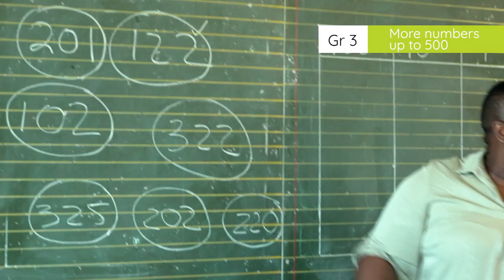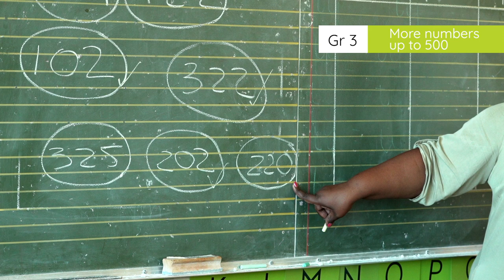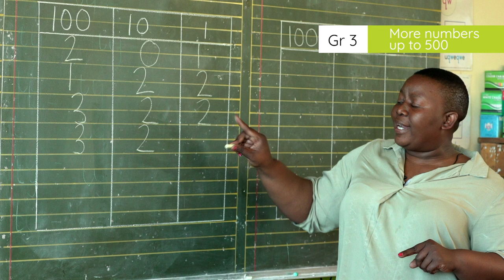3.1.2.4 More numbers up to 500